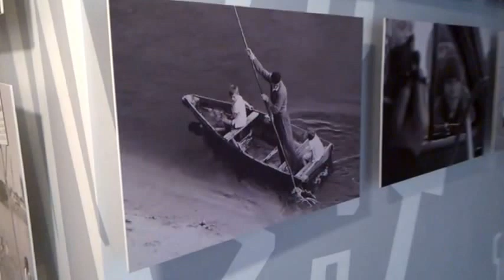DAMY RADĘ,GDY MAZUR ZA DORADZANIE NA STRONĘ PEPICZKÓW PRZEPĘDZIMY I PO LICHWIE!!!